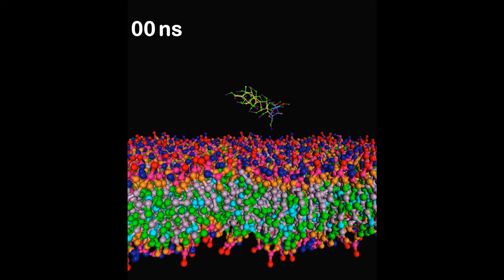Video S1. A streaming video showing the partitioning dynamics of a Cipro-PNIPAM23 coarse-grained (CG) model into a mixed phospholipid bilayer CG model composed of POPE and POPG in a proportion of 3:1 at 25 oC. The beads constituting the bilayer are rendered as solid spheres, while the connectors as solid cylinders. The beads and connectors representing the conjugate are shown as dots and lines, respectively. For clarity, the CG water beads are not displayed.